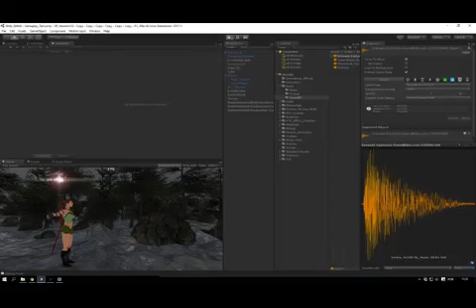(game play) G-Factor's Ist early game tests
Testing the character response and special effects!
This character is Pauline Jumani and the first time i was testing out her moves for game play